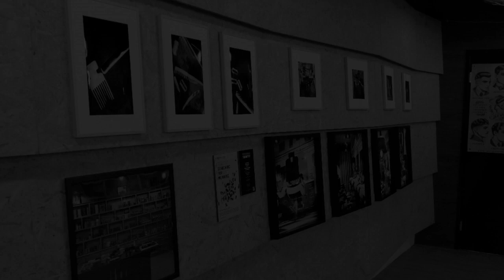KWUN TONG EXHIBITION 2017 Paul Peach